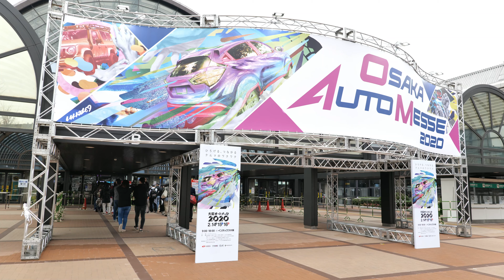【4K】大阪オートメッセ 2020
大阪オートメッセ2020　総集編です。